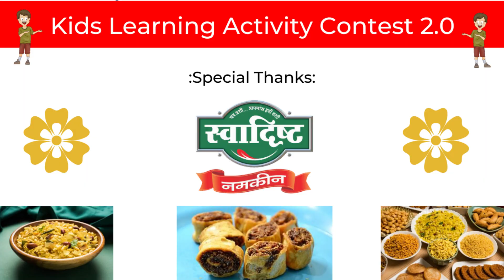COOKING| CHAITALI PANKAJ PATIL | KIDOVITY STAR ID: 465 | KIDS LEARNING ACTIVITY CONTEST 2.0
KIDOVITY STAR NAME:- CHAITALI PANKAJ PATIL
ACTIVITY NAME: COOKING